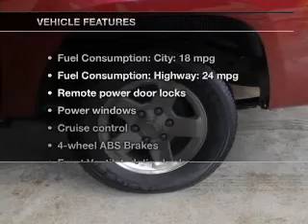2009 Chevrolet Colorado - MEDINA OH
Year: 2009
Make: Chevrolet
Model: Colorado
Trim: LT
Engine: 2.9 liter inline 4 cylinder 16 valve
Transmission: 4-Speed Automatic
Color: Deep Ruby Metallic
Mileage: 42006
Address:
5180 MONTVILLE DR
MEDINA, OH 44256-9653